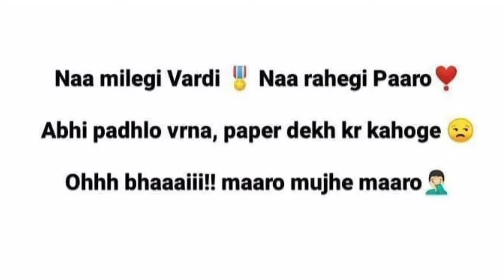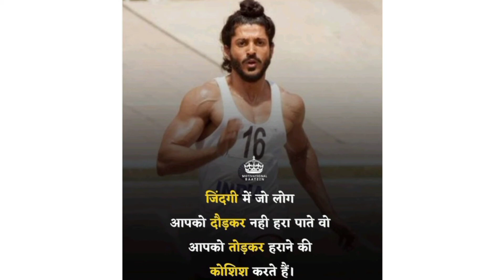INDIAN AIRFORCE MOTIVATION VIDEO@JA